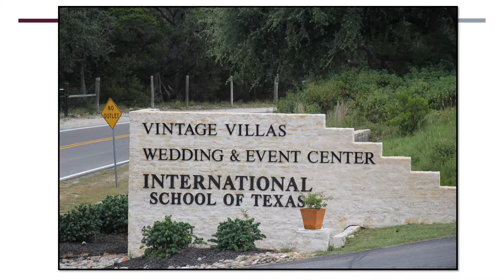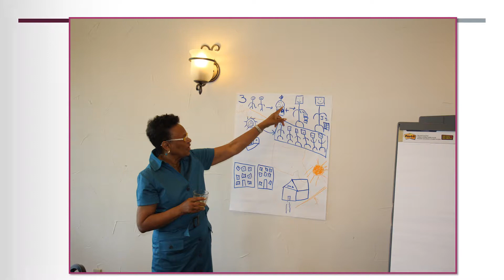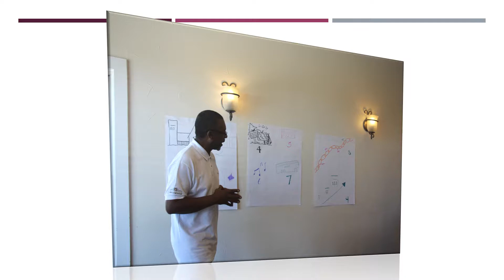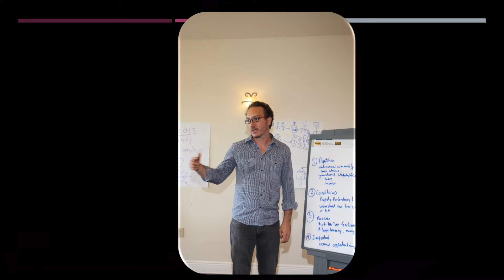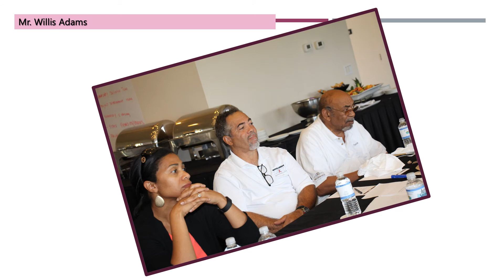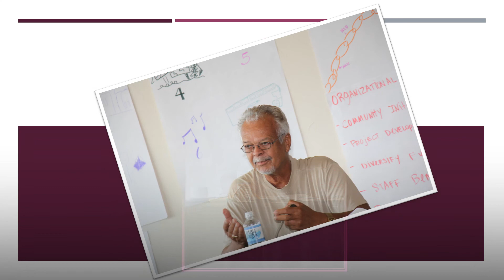ARA Board Retreat 2016